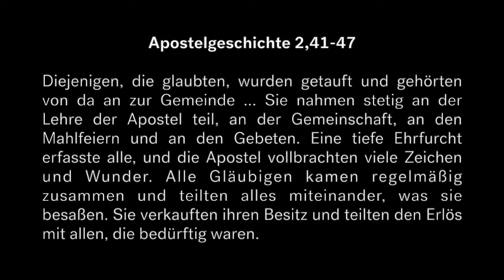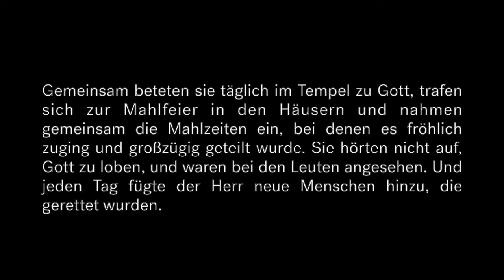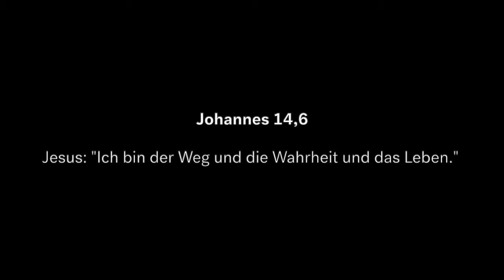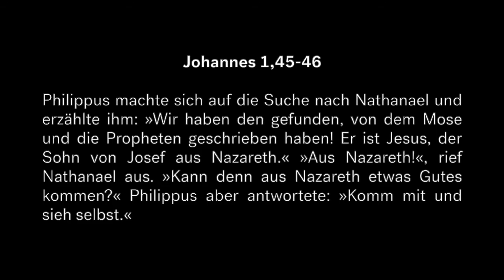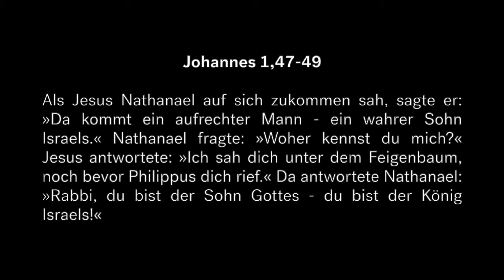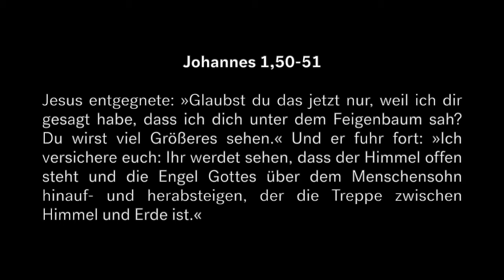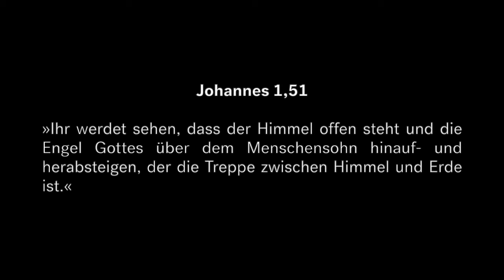Kommt und seht (Dave Schnitter)